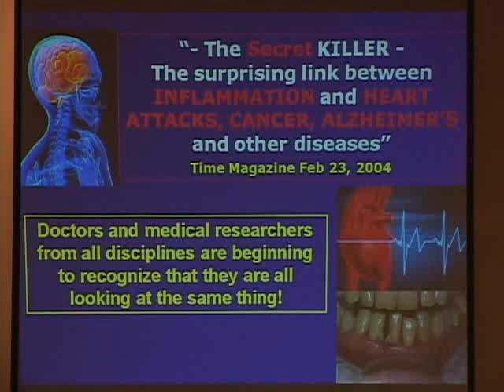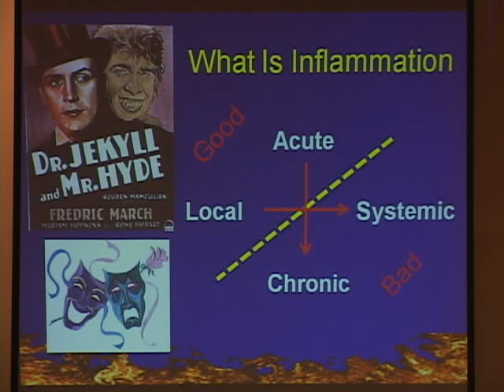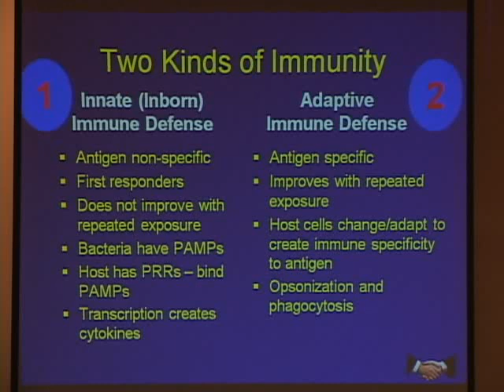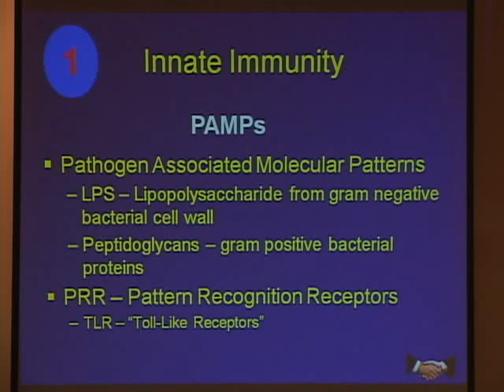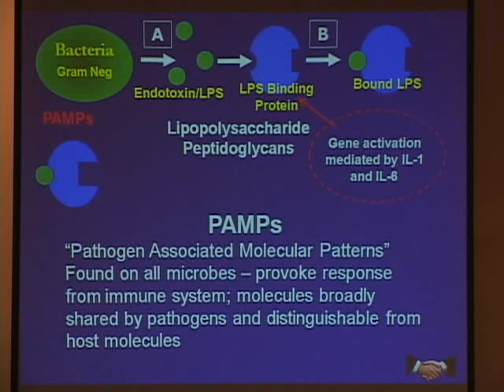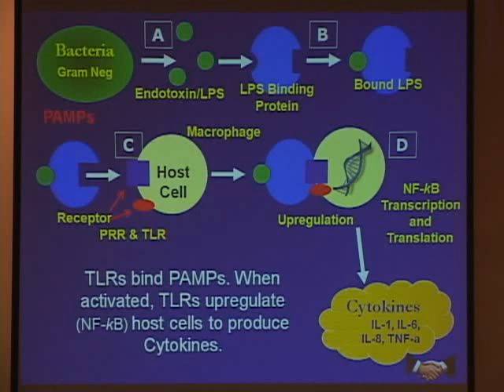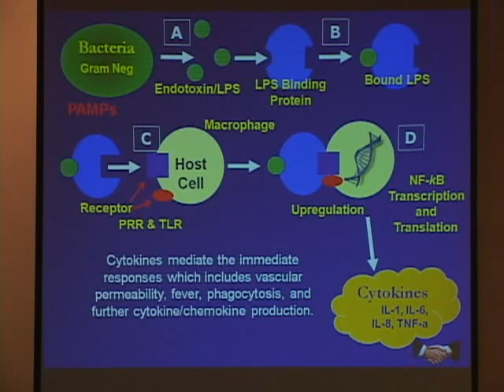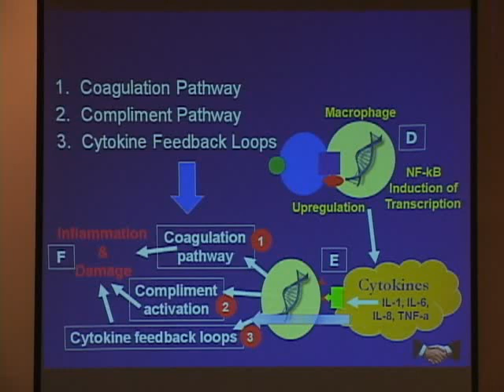The Science of Inflammation - Part 2. Inflammation and Immunity. Dr. Lee Ostler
The Science of Inflammation - Part 2.  Inflammation and Immunity.